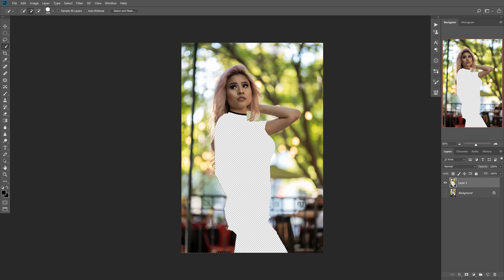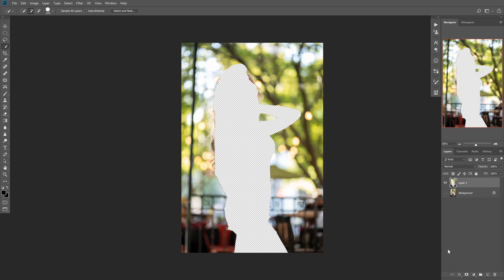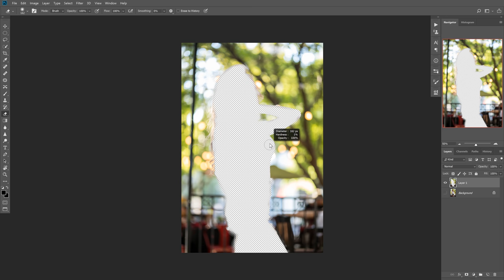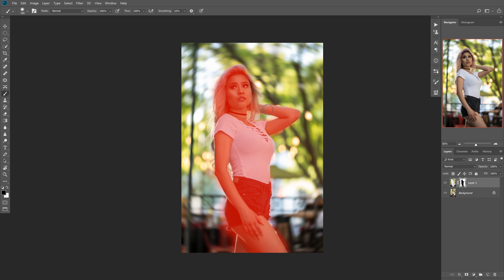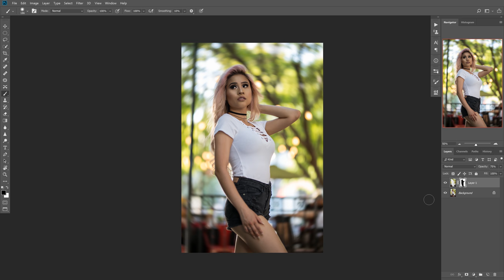How to fake a Petzval lens effect - SWIRLY BOKEH!!! - Adobe Photoshop Tutorial in 4k UHG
In this video I show you how to fake a petzval lens effect and get that sweet swirly bokeh, without spending a ton of money or hunting for a bargain used.

Or if you really want to you can like my basically inactive page on Facebook!